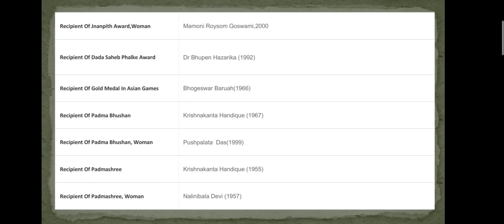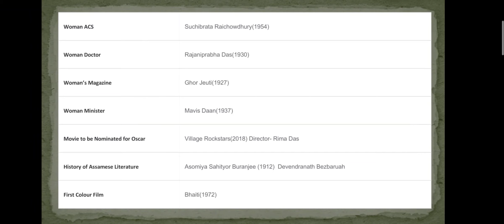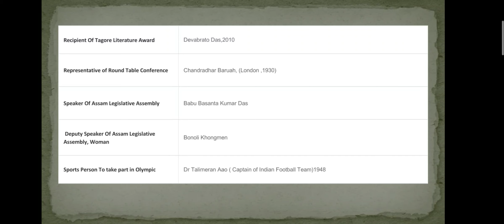FIRST IN ASSAM (PART -3) || অসমত প্ৰথম ||GRADE III/IV , DHS , DME & ALL ASSAM STATE JOBS || APSC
Hello Aspirants in this video we have discussed an Imp Topic ( FIRST IN ASSAM/ অসমত প্ৰথম) for all Assam State Jobs such as Police, DHS, DME, Grade III/IV etc such Questions gets repeated

The Video might be slow so its an humble request to adjust speed from your settings

Must watch

And sorry for the background noise and low tune

HOPE YOU LIKE THE SESSION GUYS
DO